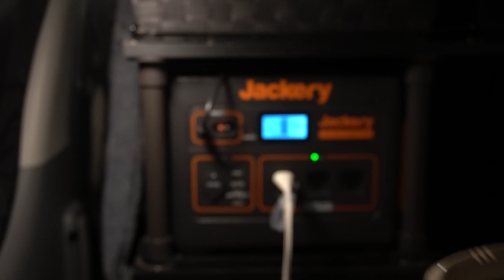[34] 大雨の中で車中泊｜雨音で癒され眠るハイエース車中泊｜ASMR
大雨と激しい強風の中でひとり車中泊をします。
雨がASMR音を発生させて居心地の良いハイエースの中でリラックスして眠る車中泊は最高でした。
今回で34度目のハイエースひとり車中泊です。

■ハイエース車中泊で使用している機器や道具（※動画により異なります）
・アルミ製コンテナボックス（FIELDOOR）

・ポータブル電源1000（Jackery）

・ポータブルIHクッキングヒーター(dretec)

・車載用冷蔵庫 25L -20℃～10℃（Rockpals）

・寝袋 アルパインダウンハガー（mont-bell）

・寝袋用マット（Soomloom）

・温湿度計 時計 カレンダー（TANITA）

・ルームブーツ（MIZUNO）

照明器具

・アンティーク風 LEDランタン

・LEDリングライト

・LEDキャンドルライト

・星空ライト

調理用品

・小型 ガスバーナーコンロ・クッカーセット（CAPTAIN STAG）

・水筒 1.5リットル（NALGENE）

・パーソナルクッカーセット（snow peak）

・チタン シェラカップ（snow peak）

・箸 和武器（snow peak）

・チタン スプーン&フォークセット（mont-bell）

・マナイタセット（snow peak）

・アルミロールテーブル(CAPTAIN STAG)

・折りたたみチェア(Mozambique)

・焚火台 バーベキューコンロ(CAPTAIN STAG)

・グラウンドラック オール(CAMPING MOON)

・タープ（TOMOUNT）

・テント･タープ用ポール（Soomloom）

・タープ用カージョイント（CAPTAIN STAG）

・ポールエンドロック（LOGOS）

・ペグハンマー（RiveRock）

・ランタンハンガーとランタンスタンドのセット（Family Fans）

ハイエース専用商品

・ベッドキット

・サンシェード フロント用

・サンシェード リア用

・サイドバー（カーメイト）

・カーナビBIG X 11型（ALPINE）

カメラ

・ミラーレス一眼（SONY）

・Vlog用カメラ（SONY）

・POCKET 2 （DJI）

・アクションカメラ HERO7（GoPro）

・アクションカメラ HERO8（GoPro）